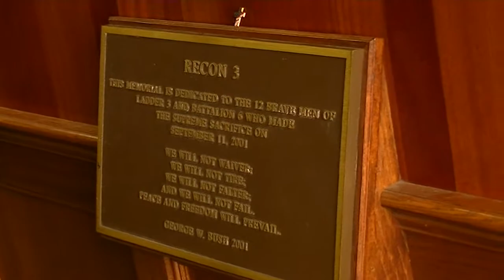FDNY - Ladder 3 "Recon" - In House Visit - 2/6/12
FDNY - Onscene - 2/6/12 - READ Further For More Info .. View In "HD"

Visited with the members of 3 Truck (The Home of Capt. Paddy Brown) today ...

NOTE: The "REAL" Federal Q siren on the bumper there ... :)

Thanks to the members of 3 Truck for your hospitality .